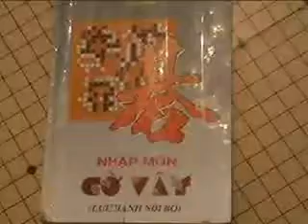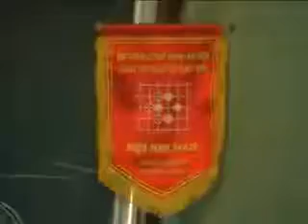CLB Co Vay Hai Phong tren kenh VTV1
Hai Phong Go Club on TV ( IGO in Japan ) (^_^)